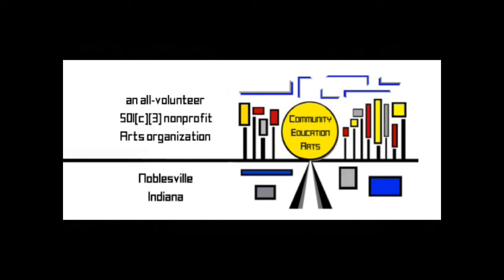2021 TPSR book launch Part 3 Presentation of Poetry by John Caviness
Part Three: Presentation of Poetry by John Caviness

Due to COVID-19, our book launch for the 2021 edition of The Polk Street Review was a virtual presentations event via Zoom with a Facebook Live component.
Ribbon awards were given in three categories: Prose; Poetry/Song Lyrics, and Images, and then selected presentations by some of the book's contributors (see other short videos in this Playlist for presentations).
The 2021 theme prompt, Family Traditions, Old & New, was a great theme choice considering how applicable it has become due to changes we’ve all faced in the time of COVID-19.

You might also be interested in @theroundtable, which is Community • Education • Arts, Inc.'s (4CEArts) podcast & short videos series, where we discuss the Arts with writers, musicians, artists, and all kinds of creatives! on Fridays at 4pm, and corresponding videos are uploaded to our YouTube playlist here.